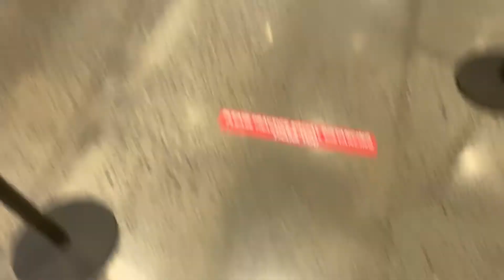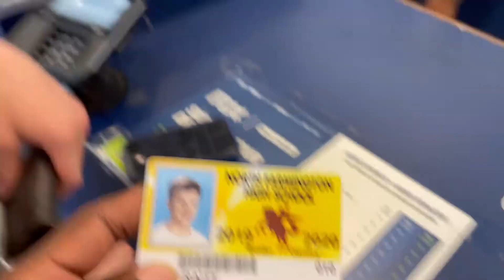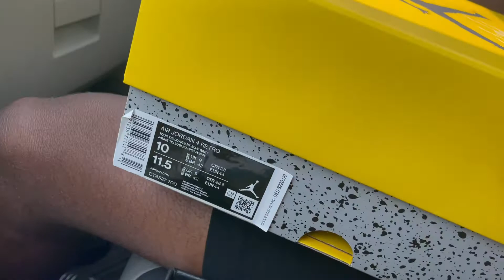JORDAN 4 LIGHTNING/YEEZY 350 LIGHT PICK UP VLOG| UNBOXING & REVIEW| Blake Ingram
What's up guys! hope y'all enjoyed this banger